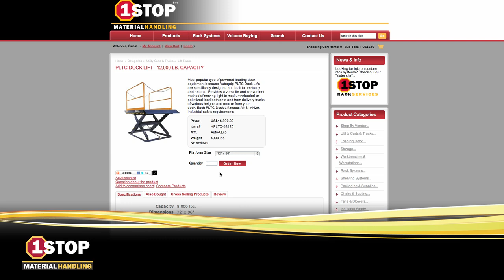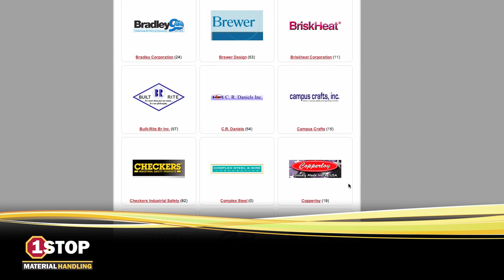An Introduction to 1 Stop Material Handling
Our company president, Jennifer Aguiar, gives you a guided tour of our latest business venture. Everything you could need from material handling professionals located in one convenient place.